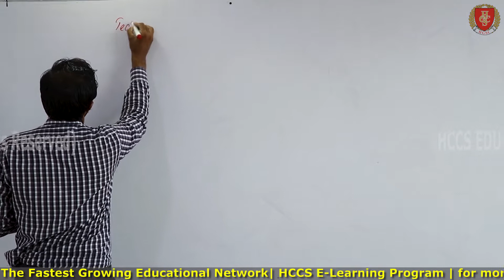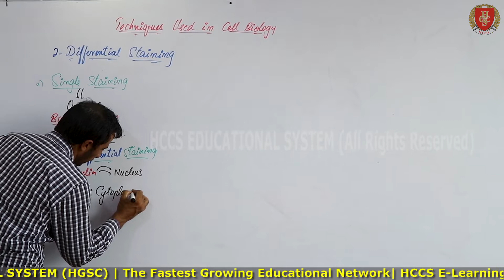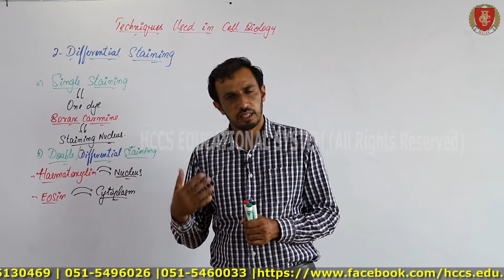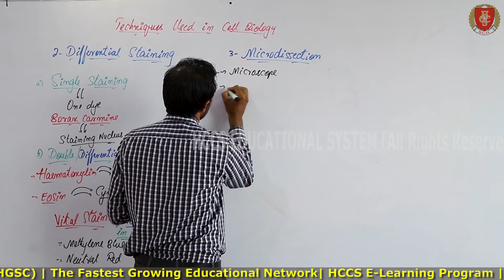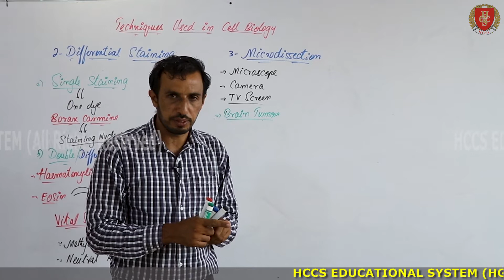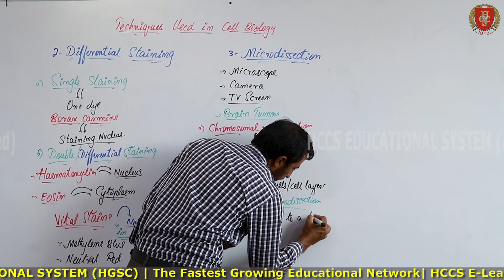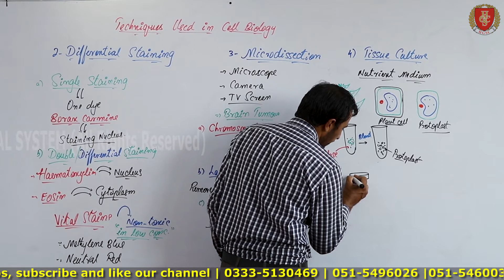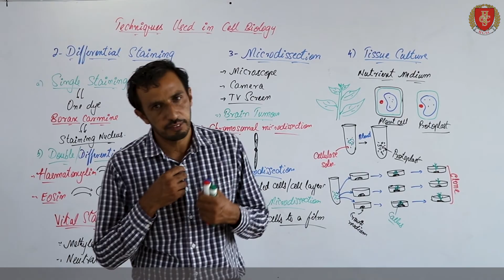Techniques used in Cell Biology | Part 3 | Chapter 1 | 1ST YEAR | Dr. IJAZ | LEC#48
This video will cover the Techniques used in Cell Biology.
Differential Staining
Microdissection